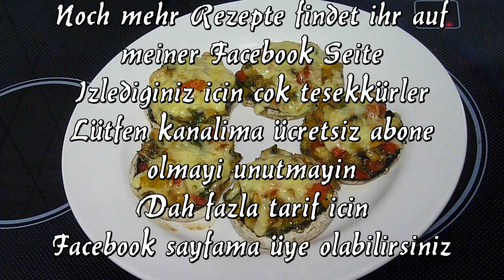Gefüllte Champignons-Mantar dolmasi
Noch mehr Rezepte findet ihr auf meiner Facebook Seite
Mein Profil auf clubofcooks.de Rezepte findet ihr auf meinem Kanal, das sind nur ein paar Beispiele, für mehr Rezepte würde ich euch raten meine verschiedene Playlist anzugucken.
Türkische Rezepte
Türkische Pizza (lahmacun)
Türkische Pide mit Hackfleisch
Türkische Pide mit Schafskäse
Türkisches Gebäck mit Hackfleisch
Türkisches Gebäck mit Schafskäse
Türkisches Gebäck mit Kartoffelfüllung
Türkisches Gebäck mit Spinatfüllung
Türkische Gebäck mit Porree Füllung
Türkische Börek Rezepte
Türkische Pfannen Börek mit Porree
Türkische Pfannenbörek mit Kartoffel Füllung
Blitzrezepte
Türkisches Frühstück
Knoblauchwurst mit Ei
Rührei mit Schafskäse
Schafskäse mariniert
Schafskäse mit Rucola
Schafskäse mit Auberginen
Marinierte Oliven
Olivenöl Gerichte
Gemüse Gerichte
Gefüllte Auberginen
Türkische Linsen Suppe
Türkische Süßspeisen
Baklava
Tulumba
Kadayif
Zigarettenbörek
Börek mit selbstgemachte Yufka
Börek aus fertigem Yufka
Wasserbörek
Türkische Torten
Schokladentorten
Früchtetorten
Kleingebäck
Kekse
Oster Rezepte
Weihnachtsrezepte
Rezepte speziel für Ramadan
Muttertags Torten
Geburtstagstorten
Osmanische Rezepte
Vegetarische Rezepte
VEGAN Rezepte
Fleischrezepte
Geflügelrezepte
Fisch Rezepte
Ofenrezepte
Eintopf
Hülsenfrüchte
Salate
Türkische Salate
Auberginensalat
Kartoffelsalat ohne Mayonnaise
Sommergerichte
Wintergerichte
Gebäck
Türkisches Gebäck
Verschieden Pogca Rezepte
Praktische Rezepte
Günstige Rezepte
Kartoffelgerichte
Auflauf Rezepte
Döner Rezept
Knoblauchwurst
Rinderschinken
Dessert